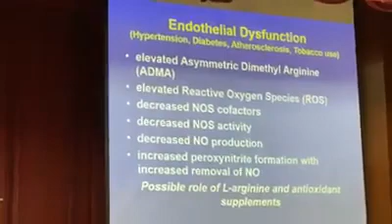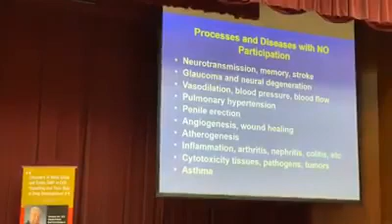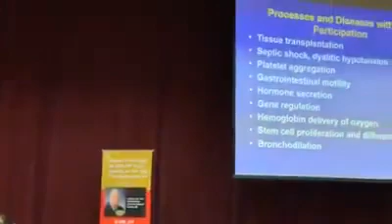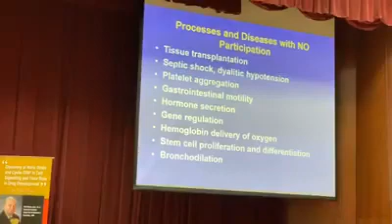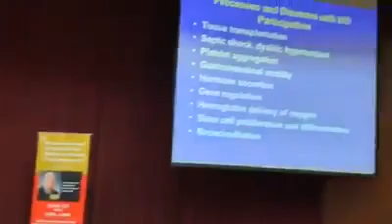A date with Dr Ferid Murad in HUKM - BEFIL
The first and only Nobel Prize Award Achiever come to Malaysia to have talk to us